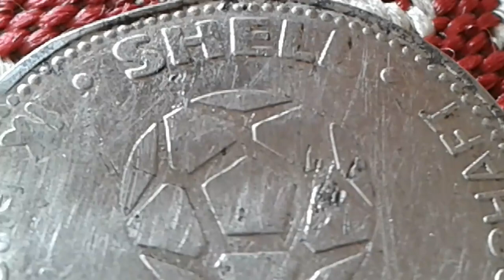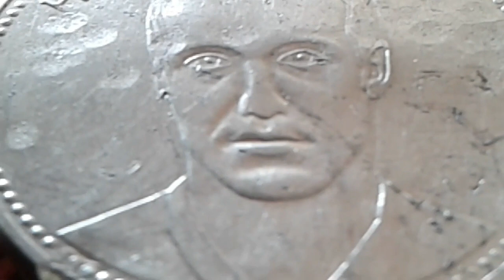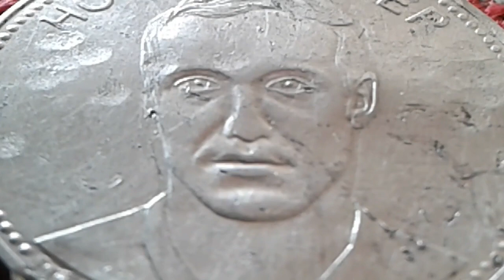FIFA World Cup Medal Value Horst Wolter. Mexico 70 Token Shell - Fußball-WM 1970 Mexico Horst Wolter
Horst Wolter. Mexiko 70 Token Shell - Fußball-WM 1970 Mexiko Horst Wolter Typ Werbemarken Werbemedaille Datum 1970
Horst Wolter. Mexico 70 Token Shell - Fußball-WM 1970 Mexico Horst Wolter
Type Promotional Tokens Advertising Medal Date 1970
Currency Germany  Gas station advertising tokens
Dimensions 29.65 mm
Thickness 2.05 mm
Round shape
Orientation Medal Strike ↑↑
commemorative coin Mexico 1970 FIFA World Cup
Obverse
Portrait of Horst Wolter, caption above.
Lettering
HORST WOLTER
Reverse
Logo of the 1970 soccer world cup in Mexico, caption around.
Registration
. Shell. Fussball Weltmeisterschaft mexico 70
Slice Smooth